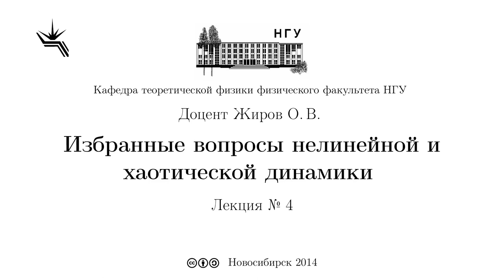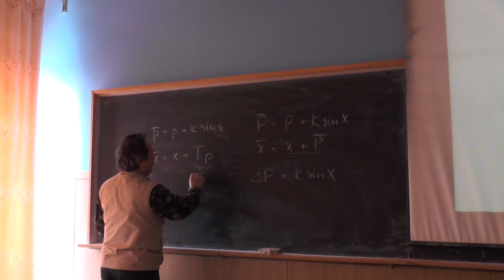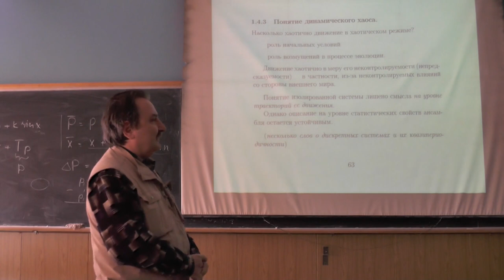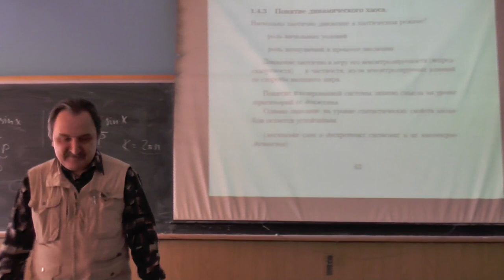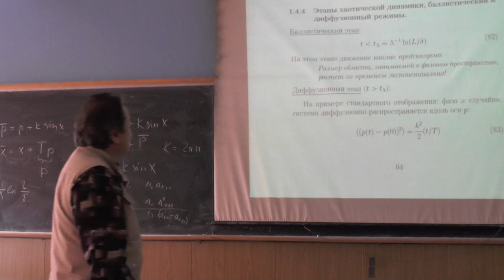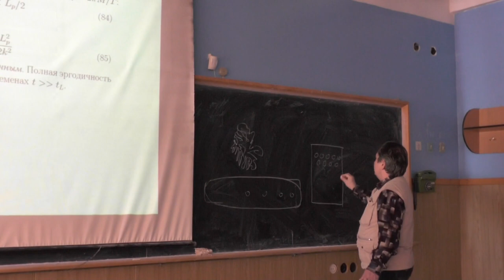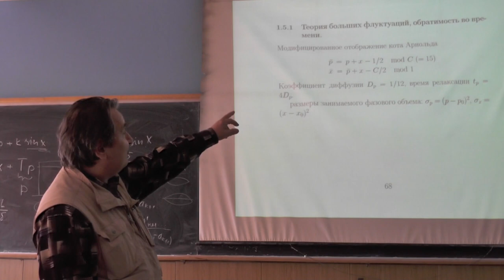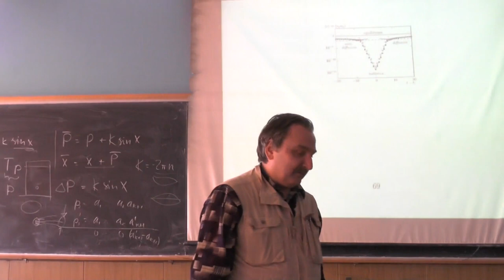Избранные вопросы нелинейной и хаотической динамики, О.В. Жиров. Лекция 4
Линеаризованные уравнения. Линеаризованное отображение, собственные значения и сохранение фазового объема. Экспоненциальное разбегание траекторий, показатель Ляпунова.  Неустойчивость хаотической динамики. Энтропия Колмогорова-Синая. Понятие динамического хаоса. Этапы хаотической динамики, баллистический и диффузионный режимы. Эргодичность. Практическая необратимость хаотической динамики.